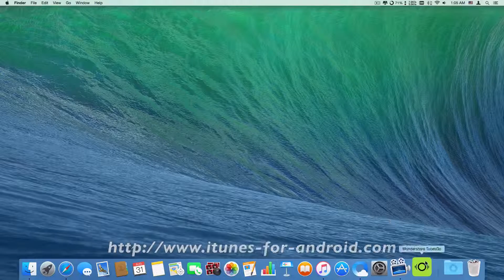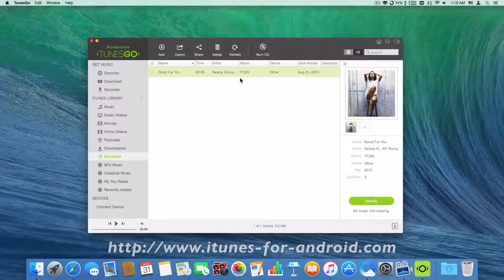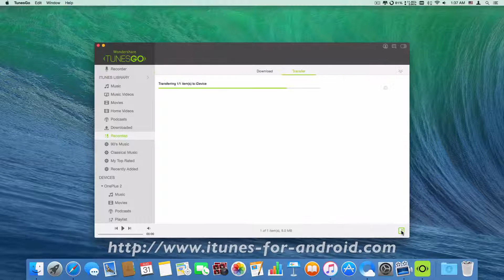[OnePlus Music Downloads]: Free Download Music from Pandora to OnePlus 2 / 1+ on Mac & Windows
Download TunesGo [Win & Mac]- iTunes Companion for OnePlus 2 / 1+, Best OnePlus Music Downloader & Manager

If you really want to download music for your OnePlus 2 / 1+ free of charge, the TunesGo is absolutely you best choice. It is a versatile tool for Windows computer and Mac computer. With this tool, you can easily manage your music library on your OnePlus 2 / 1+ phone. Here are the main functions of this convenient tool.

1. It helps you free download online music from Pandora, Vevo, Vimeo, Spotify, Radio.com or YouTube to OnePlus 2 / 1+ easily & transfer audios between your OnePlus 2 / 1+ and your iTunes Library without hassle.
2. It helps you convert transferred music files into the formats which are compatible with OnePlus 2 / 1+.
3. It can customize a playlist for you, so that you can find songs easily.
4. It can customize photo albums too.
5. It enables you to transfer data files between two different devices.
6. It enables you to create backup files of data files on your OnePlus 2 / 1+ and save them on your computer, and you can restore them at anytime you want.